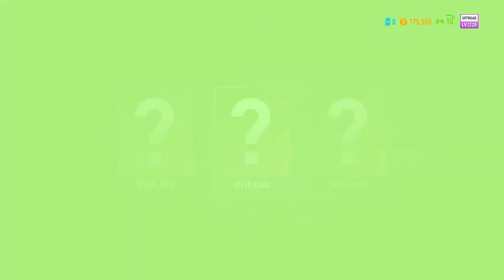Need For Speed: Payback - Walkthrough #42 [1080 FullHD]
Specs: PlayStation 4 Console

Game Information:
Need for Speed Payback is an upcoming racing video game developed by Ghost Games and published by Electronic Arts for Microsoft Windows, PlayStation 4 and Xbox One. It is the twenty-third installment in the Need for Speed series. The game was revealed with a trailer released on June 2, 2017. The game is scheduled to be released worldwide on November 10, 2017.